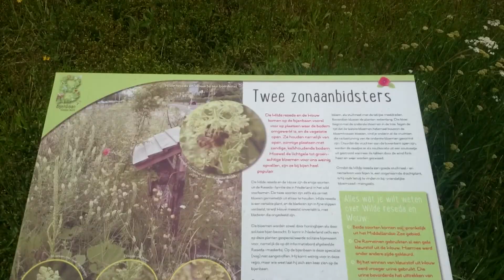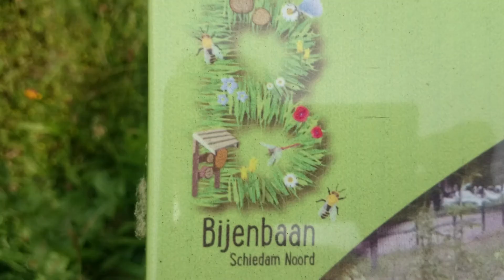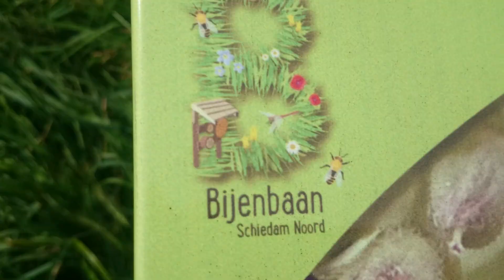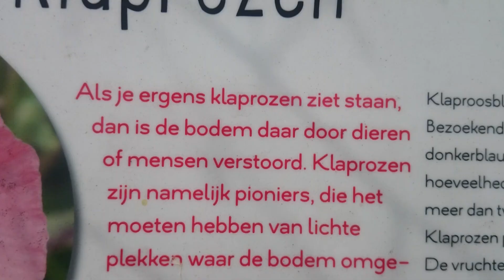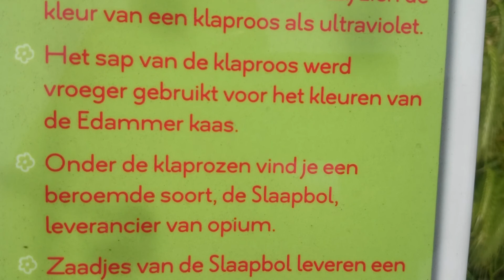Eerste prijs voor De Bijenbaan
De initiatiefnemers van de Bijenbaan in Schiedam-Noord zijn beloond met een Gouden Zwaluw. Deze prijs wordt uitgereikt door de  Vereniging Nederlands Cultuurlandschap.
Voor wie geen idee heeft. Jan Willem de Boer ging kijken en had zijn mobiele telefoon bij zich. (10 juni 2016 )